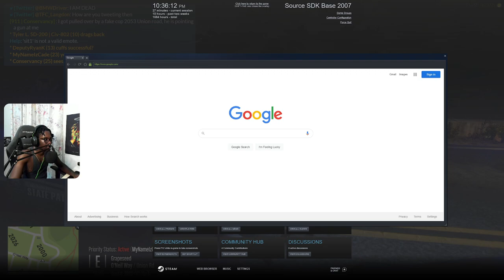Save Me | Diverse Roleplay (DVRP) | GTA 5 FiveM Roleplay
In this video, I was chased down by a fake cop and I called the REAL cops on him.

1. Ensure you meet all joining requirements.
2. Read through our frequently asked questions before proceeding with an application.
3. Ensure you have joined the DVRP Fan Server.
4. Go to Joining Process
5. Fill out an application
6. Complete the application with your best effort, honesty, and ability. Ascertaining that you provide accurate personal information, select your selected department, and accept the disclaimers and rules.
7. Wait for a response via a public outrreach member. Then, you will receive information about an interview server and you will have access to a channel in the fan Discord (request-an-interview), where FTOs/FTAs will ping the accepted role when they are doing interviews.